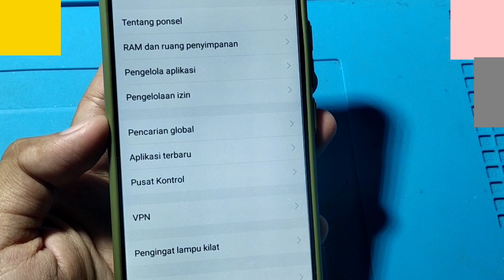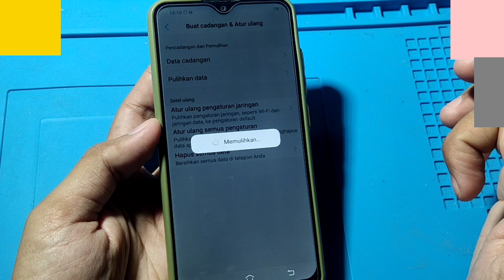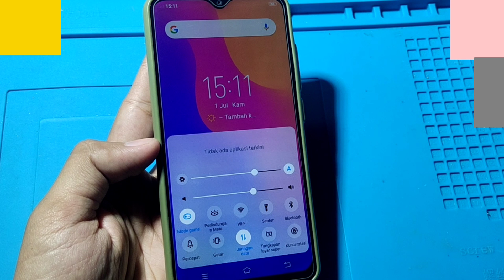CARA KEMBALIKAN HOTSPOT SEPERTI SEMULA HP VIVO Y91C